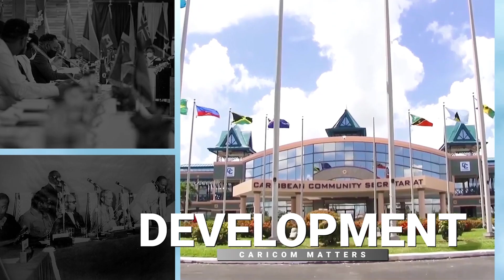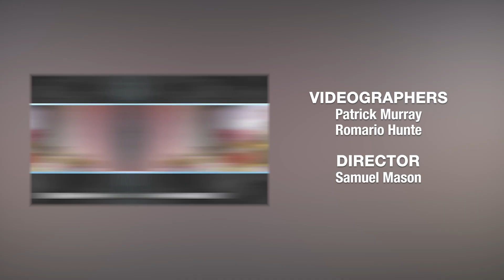CARICOM Matters - Bridgetown Initiative Pt.2 (with Amb. David Comissiong and Prof. Avinash Persaud)